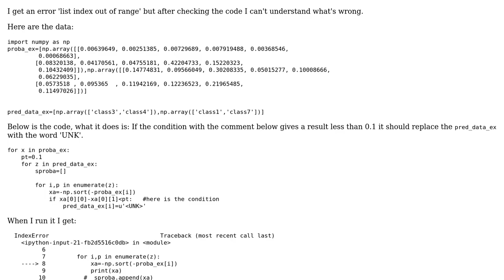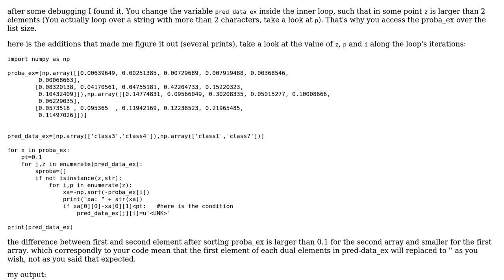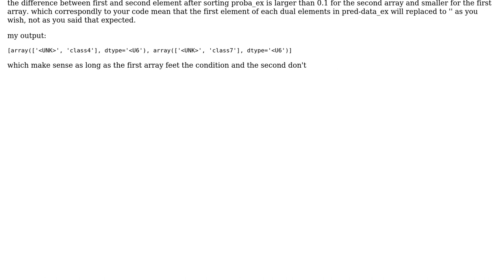Can't replace value upon condition?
With thanks & praise to God, and with thanks to the many people who have made this project possible! | Content (except music & images) licensed under CC BY-SA | Music | Images & others | With thanks to user Yossi Levi user saZ and the Stack Exchange Network Trademarks are property of their respective owners. You are responsible for your own actions.